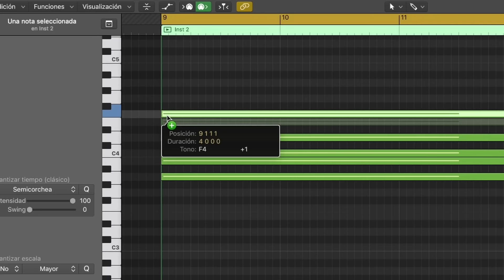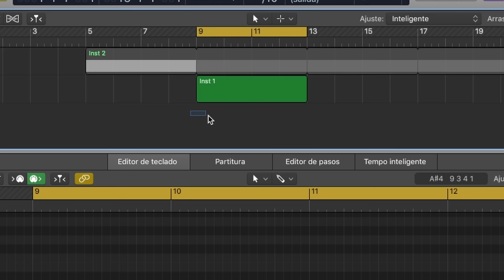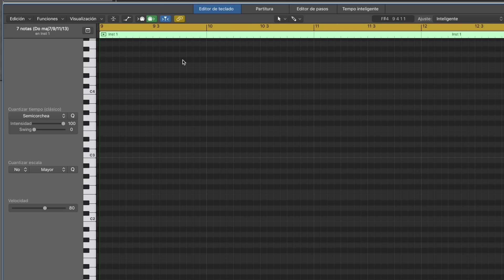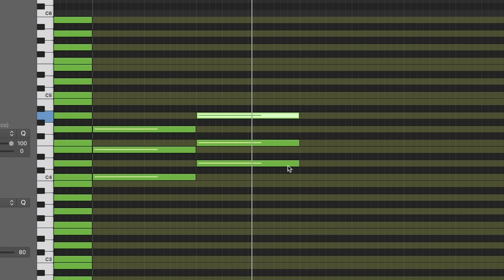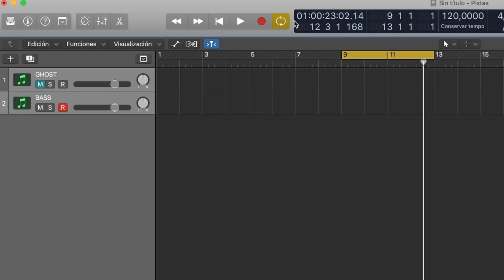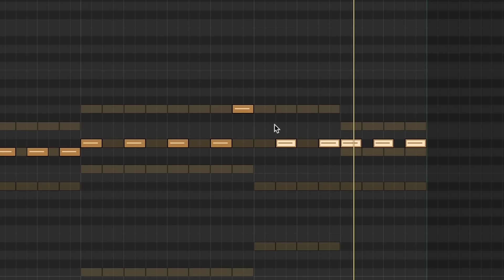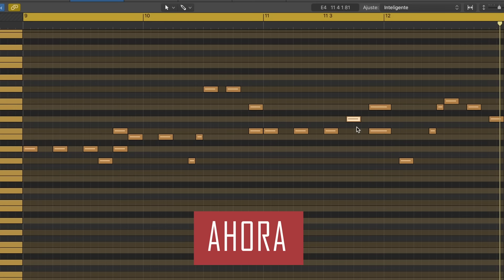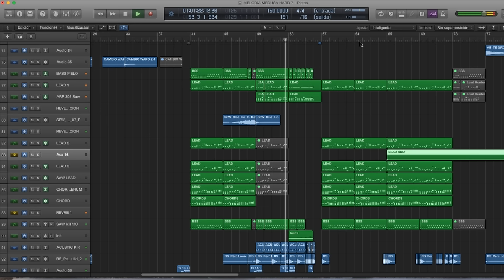CURSO de TEORÍA MUSICAL para PRODUCTORES (El Secreto que Todo Productor Debería Saber)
CURSO COMPLETO de TEORÍA MUSICAL para Productores Profesionales. Compon MELODÍAS y ACORDES ❤️ sin necesidad de tener conocimientos previos en teoría musical (Curso de Producción Musical - Parte 2).

▶ ¿QUIERES QUE SEA TU PROFESOR? ÚNETE A MI ACADEMIA de Mezcla y Masterización

No olvides suscribirte y activar la campanita para no perderte mis próximos vídeos y tutoriales sobre producción musical, mejora de la calidad de sonido, y cómo grabar como un profesional en un estudio de grabación.

📎 ÍNDICE:
0:00 Introducción - Cómo HACER MELODÍAS y ACORDES sin saber TEORÍA MUSICAL
0:48 Capítulo 1 - Cómo formar escalas musicales sin saber teoría musical
4:55 Capítulo 2 - Cuándo usar la Escala Mayor y cómo transponerla para adaptarla a tu canción
8:38 Capítulo 3 - Cuándo usar la Escala Menor y cómo transponerla para adaptarla a tu canción
13:12 Capítulo 4 - Cómo seleccionar la mejor escala musical para tu canción
19:07 Capítulo 5 - Cómo crear los acordes
22:27 Capítulo 6 - Cómo hacer progresiones de acordes
24:54 Capítulo 7 - Inversión de acordes y cómo utilizarlos en tu canción
28:34 Capítulo 8 - Creación de la melodía del Bajo
31:18 Capítulo 9 - Creación de los acordes completos de una canción
33:33 Capítulo 10 - Cómo crear la base de nuestra Melodía principal
36:26 Capítulo 11 - Cómo dar forma a nuestra Melodía (Roturas de patrón rítmico y notas de paso)
41:26 Capítulo 12 - Cómo usar el Glissando para obtener melodías alucinantes
43:59 Capítulo 13 - Cómo hacer variaciones espectaculares en la Melodía
45:32 Capítulo 14 - Cómo crear los Acompañamientos de la canción
49:44 Capítulo 15 - Cómo dar el colofón final a una Melodía espectacular

📎 RESUMEN DEL VÍDEO:
A lo largo de más de 20 años, hemos perfeccionado este método para la creación de melodías, y ahora te lo presentamos en este curso completo y en profundidad. Está especialmente diseñado tanto para los que tienen experiencia en teoría musical, como para aquellos que se inician en este apasionante mundo. Además, lo más emocionante es que durante todo el curso compondremos una canción completa paso a paso, haciendo que el aprendizaje sea divertido y práctico.